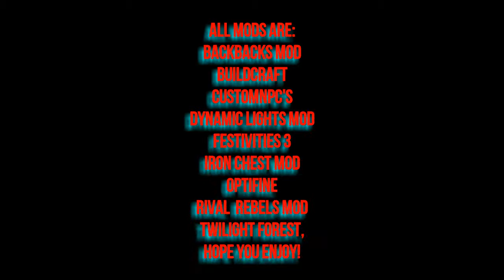THIS JUST GOT REAL! | Nate Has Mods #1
Hey Guys! and welcome to Nate Has Mods! Hope you Enjoy!